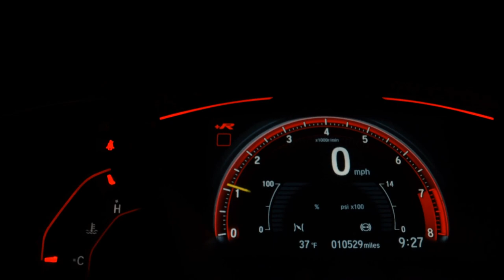CITROEN C3 - 2015 - Florianópolis/SC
Dados do Veículo
Veículo: CITROEN / C3 1.6 EXCLUSIVE 16V
Ano: 2015/2015
Combustível: FLEX
Portas: 4 PORTAS
Câmbio: Automático
Cor: BRANCA
KM: 65.389

✅ Air Bag
✅ Alarme
✅ Ar Condicionado
✅ Ar Quente
✅ Desembaçador Traseiro
✅ Direção Hidráulica
✅ Rodas de Liga Leve
✅ Travas Elétricas
✅ Vidros Elétricos
✅ Limpador Traseiro
✅ Kit Multimídia
✅ Entrada USB
✅ Sistema ISOFIX
✅ Som Original